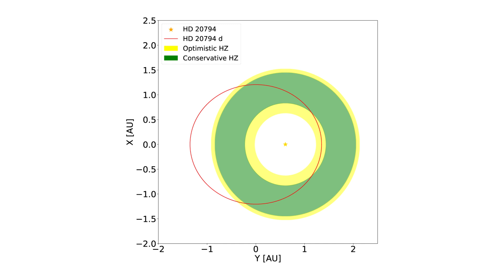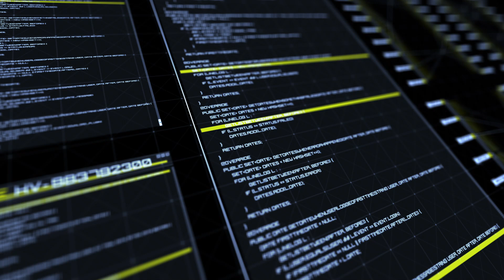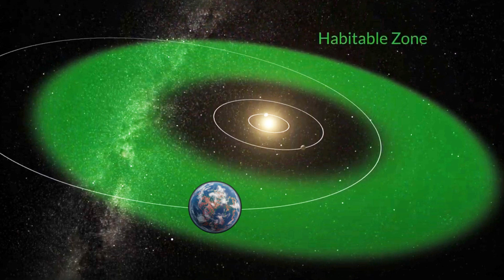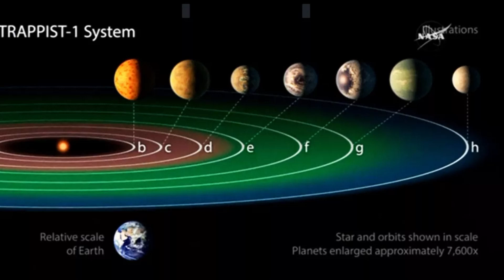Scientists Just Confirmed a NEW Super Earth in the Habitable Zone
In the vast night sky, just 20 light-years away, lies a planet that may harbor liquid water—one of the essential ingredients for life. This exciting possibility has scientists eager to learn more about HD 20794 D, a newly confirmed super-Earth orbiting a sun-like star within its habitable zone. In this video, we’ll explore how this discovery was confirmed, what we know about the planet, and its implications for future space exploration.

The story of HD 20794 D began in 2022 when Dr. Michael Crenier from the University of Oxford detected an unusual signal while analyzing archived data from the HARPS (High Accuracy Radial Velocity Planet Searcher) spectrograph at La Silla Observatory in Chile. The weak signal suggested the presence of an exoplanet, but it was close to the detection limits of the instrument, making it hard to distinguish from stellar activity or instrumental noise. Instead of dismissing the signal, an international team of researchers set out to confirm its existence.